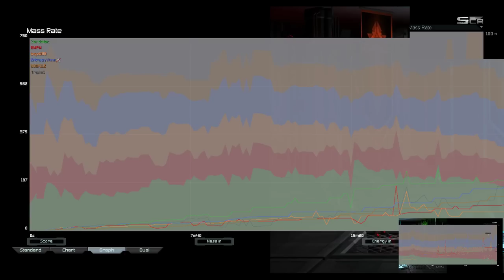Colored Cancer | Supreme Commander Forged Alliance Forever